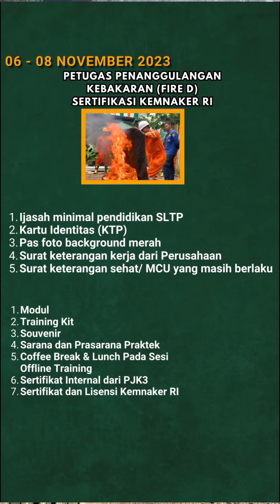TERNYATA BEGINI YA CARA PADAMKAN API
[TERNYATA BEGINI YA CARANYA]
Sobat Safety... Memadamkan api awal kebakaran, bukan hanya tanggung jawab petugas pemadam. Ini adalah tugas kita semua yang berada di lokasi terjadinya kebakaran awal.

Tentunya tanggungjawab tersebut harus disertai dengan kompetensi yang sesuai. Sobat Safety bisa belajar bagaimana cara memadamkan kebakaran tingkat awal dimana memungkinkan api kita padamkan dengan menggunakan alat pemadam tradisional seperti karung basah atau kain/handuk basah dengan melihat video yang Minsafe bagikan ya.

Ingat, sembari memadamkan api awal, jangan lupa menghubungi petugas pemadam kebakaran ya!

Sobat safety ingin lebih tahu tentang cara pemadaman api, yuk bisa ikut pelatihan Petugas Peran Penanggulangan Kebakaran (FIRE D) di PT Sarana Katiga Nusantara.

PT Sarana Katiga Nusantara
Terunggul dalam Pelayanan
Terdepan dalam Kualitas 🔥💪😃

Salam Safety!

𝗣𝗶𝗹𝗶𝗵 𝗦𝗲𝗹𝗮𝗺𝗮𝘁? 𝗦𝗮𝗿𝗮𝗻𝗮 𝗞𝗮𝘁𝗶𝗴𝗮 𝗦𝗮𝗷𝗮!